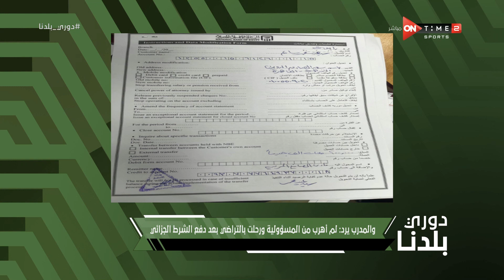دوري بلدنا-'طارق السيد يقترب بقوة من العودة للنصر..والسعيد في الصورة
"برنامج دوري بلدنا يقدمة الاعلامى خالد لطيف يناقش اخبار وقضايا الكرة المصرية بصفة عامة وبالاخص دورى الدرجة الثانية والثالثة ويكشف عن كواليس الاخبار والمباريات واللاعبين المصريين